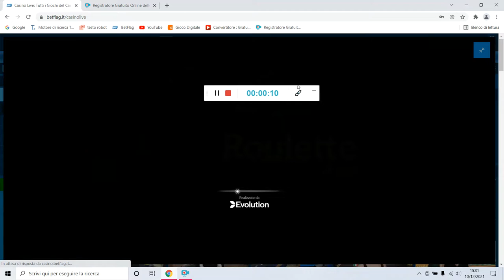Live Speed Auto Roulette! Da 20€ a 70€! "Spy Numbers"